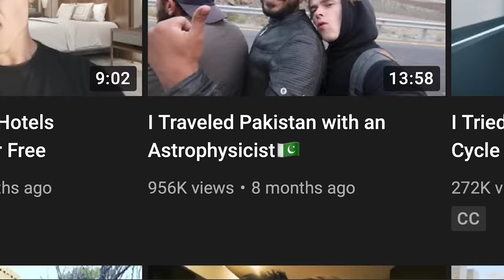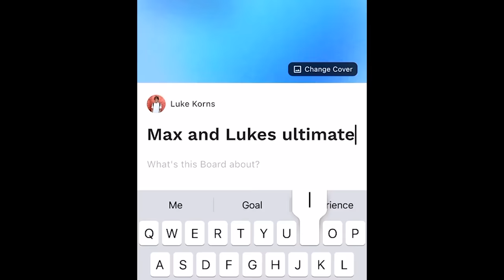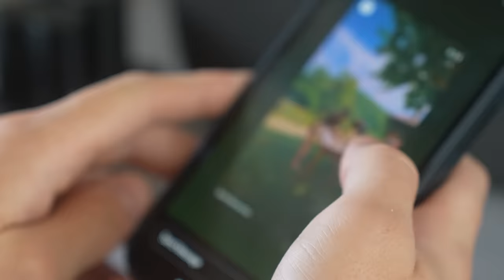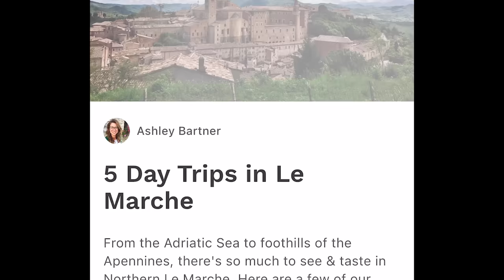I Went to Non-Touristy Italy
I visited the non-touristy side of italy on the search for meaning in this phase of my life.